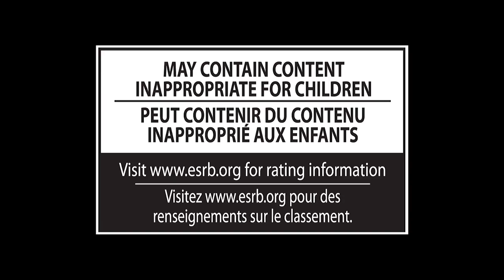Super Smash Bros for 3DS/Wii U Presents...By The Power Of Being A Main Character!